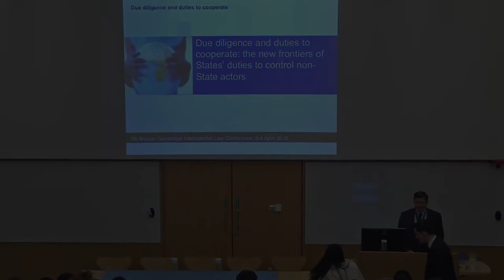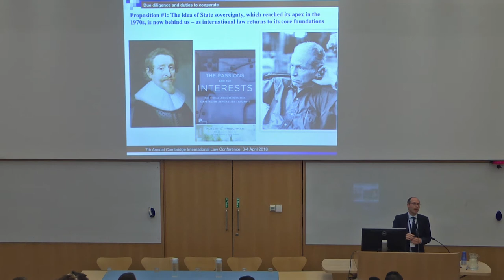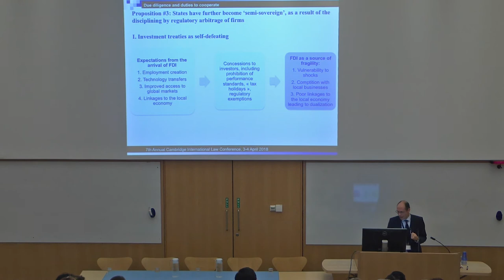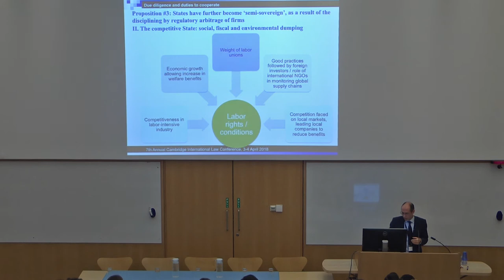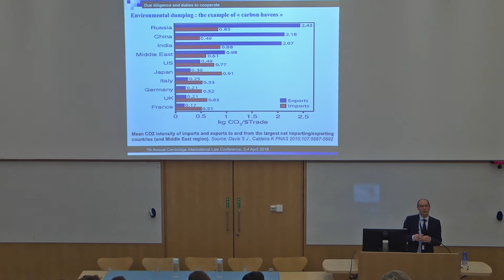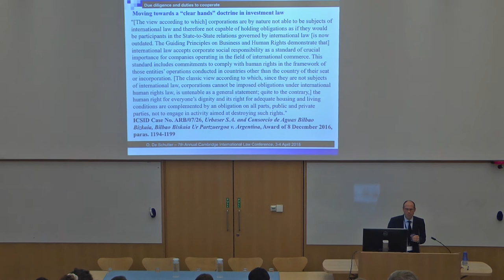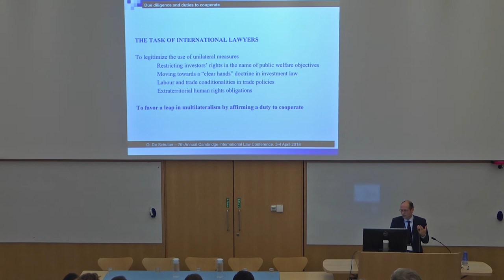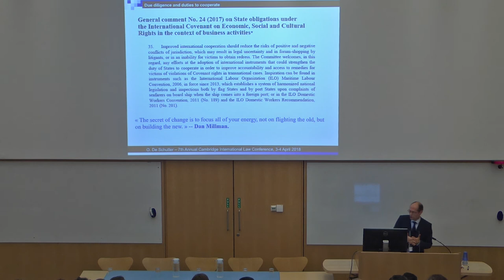The new frontiers of States’ duties to control nonState actors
Professor Olivier De Schutter, Professor of International Law, Catholic University of Louvain, Member of the UN Committee on Economic, Social and Cultural Rights & Former UN Special Rapporteur on the Right to Food, giving the first keynote address on 'Due diligence and duties to cooperate: the new frontiers of States’ duties to control nonState actors'.

Cambridge International Law Journal 7th Annual Cambridge International Law Conference, ‘Non-State Actors and International Law’.